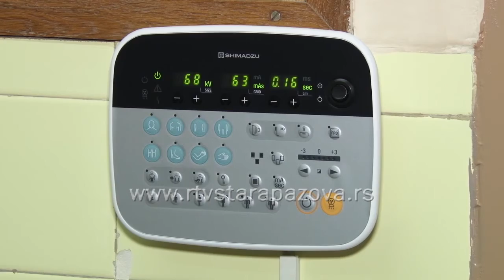Godišnja konferencija za medije predsednika Opštine Stara Pazova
Godišnja konferencija za medije predsednika Opštine Stara Pazova održana 21. decembra bila je prilika da se prvi čovek opštine Đorđe Radinović osvrne na proteklu godinu i podseti na realizovane investicije i infrastrukturne projekte od vitalnog značaja, ali i da predstavi rezultate rada lokalne samouprave i ukaže na značaj unapređenja saradnje sa pokrajinskim i republičkim institucijama. Na konferenciji se moglo čuti i koje investicije su planirane za narednu godinu.